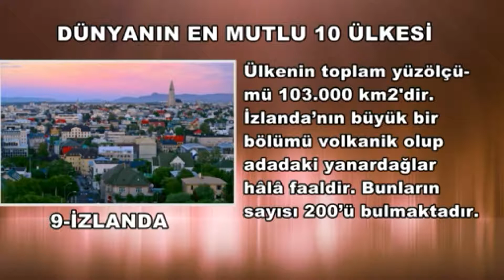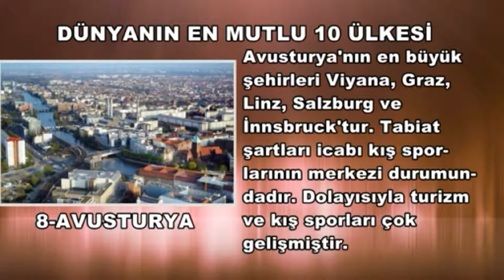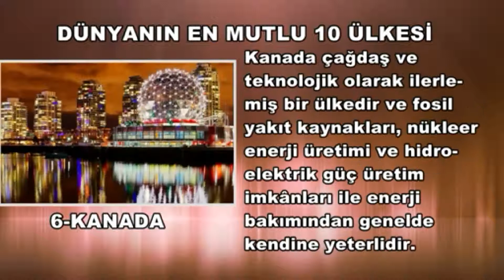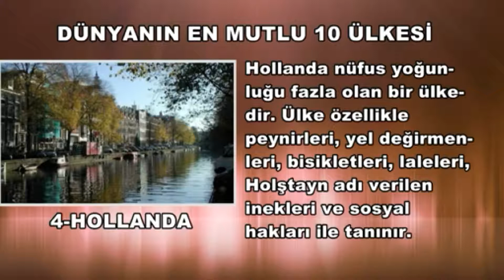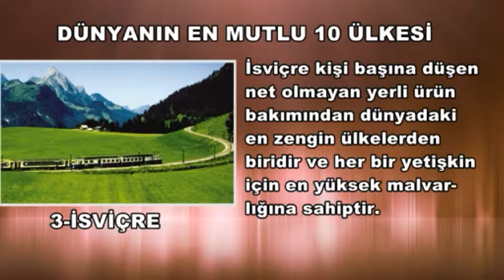Dünyanın En Mutlu 10 Ülkesi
yok bilgiler değişik ilginç bilgi farklı hakkında eğlenceli pratik İlginç 10 Bilgi enteresan bilim garip en şaşırtıcı tuhaf bilimsel fotoğraf photoshop gerçek trend popüler video deney herşey sıradışı en10 yok yok
dünya
world
dünyanın
enteresan bilgiler
mutlu
huzurlu
ülke
ülkeler
best
best world